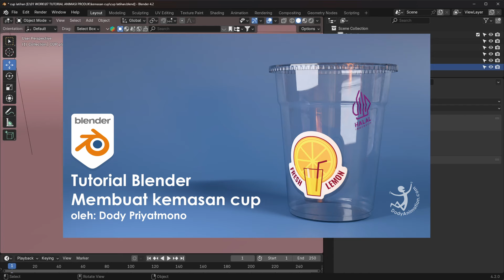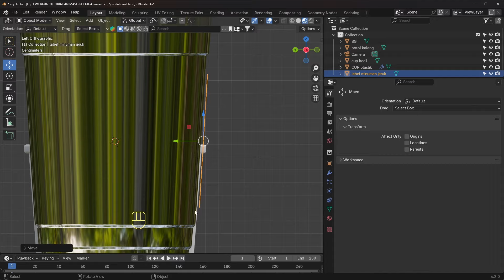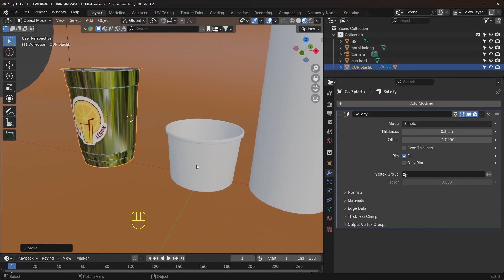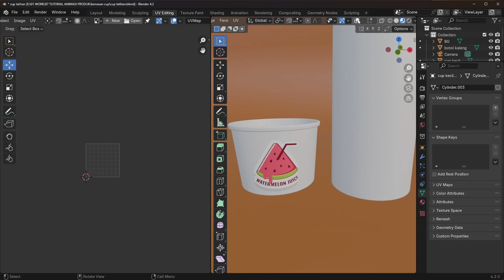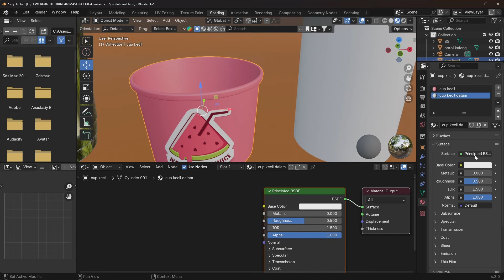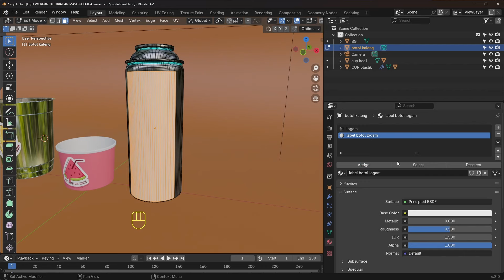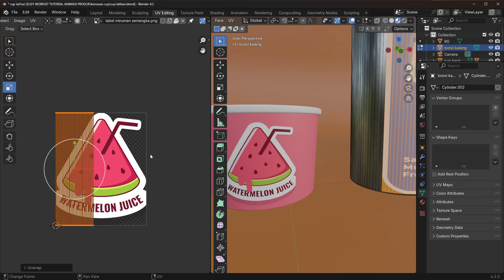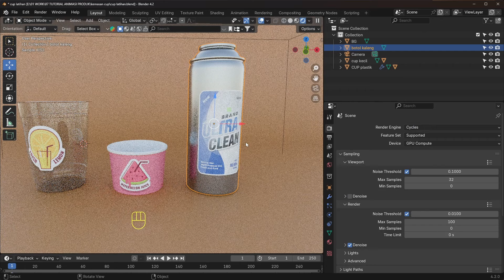Tutorial 3 teknik menempelkan label di 3D produk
Spek Komputer yang saya gunakan:

OS: Windows 11 Pro 64 Bit
prosesor: Intel Core i5-10400F @2.90 GHz (12 CPUs)
Memory: 16GB RAM
VGA: NVIDIA GeForce GTX 1650
Monitor: LG ultrawide 25UM58-P
Drawing monitor: Xp Pen Artist 13.3 PRO
Mic: Audio Technica AT2020 USB+ Microphone